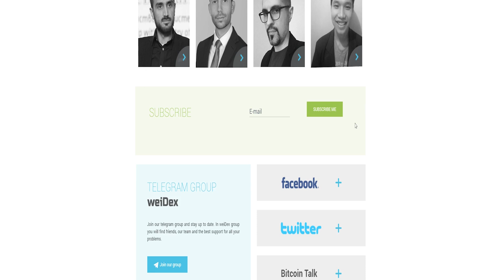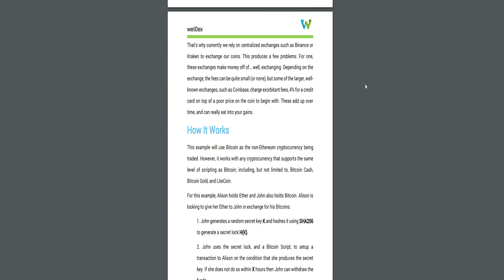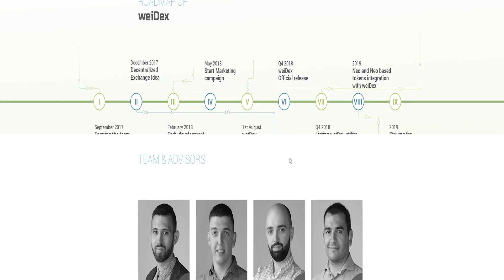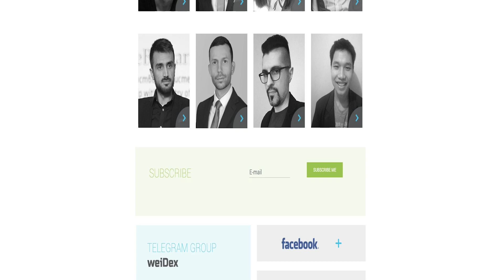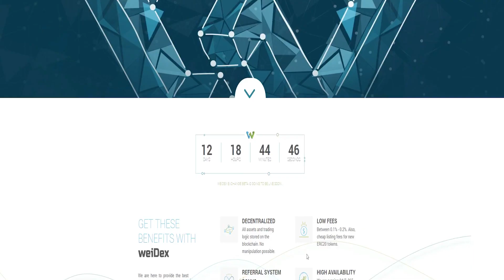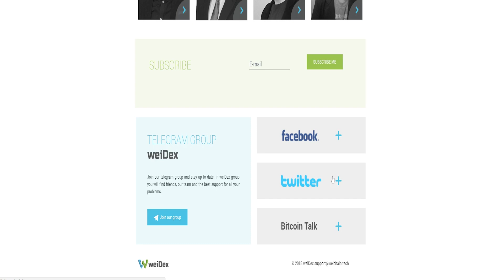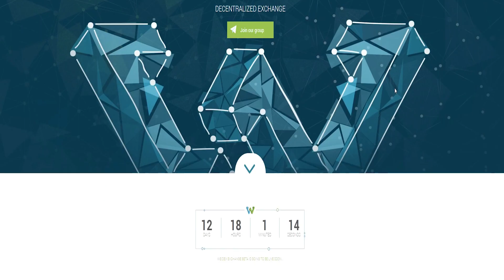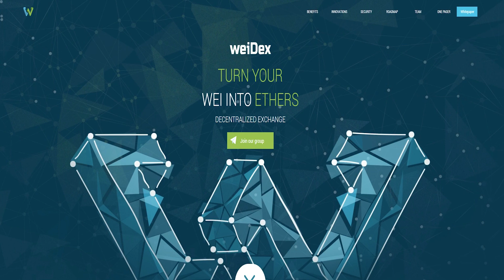Weidex - Turn Your Wei Into Ethers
WeiDex, is a fully featured decentralized exchange addresses to solve those problems above. WeiDex aims to make cryptocurrency trading market easier, safer, and cheaper for the cryptocurrency market consumers. WeiDex will be a secured escrow service platform allowing its users to carry out transactions securely. The WeiDex business model purposes to enable users to easily buy, sell or exchange cryptocurrency without intermediaries.